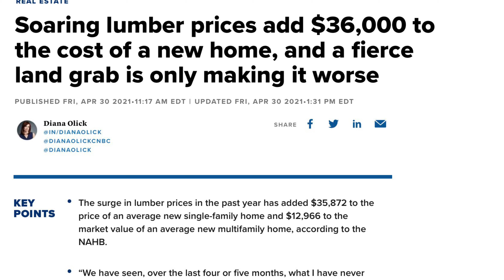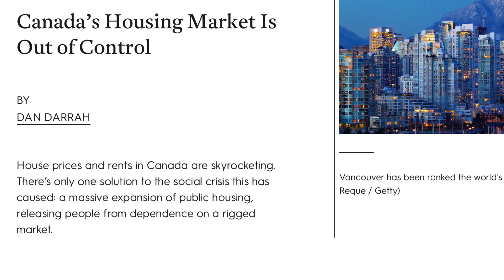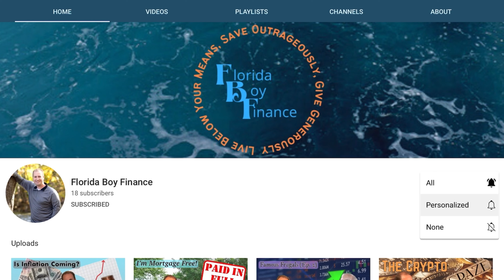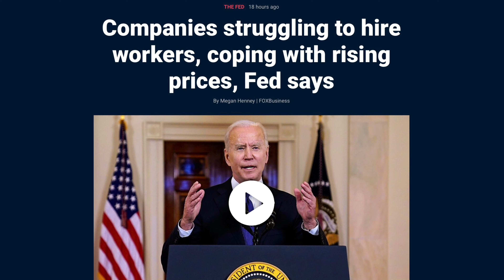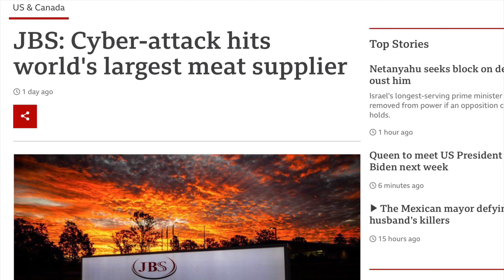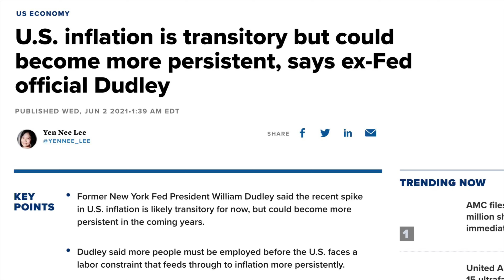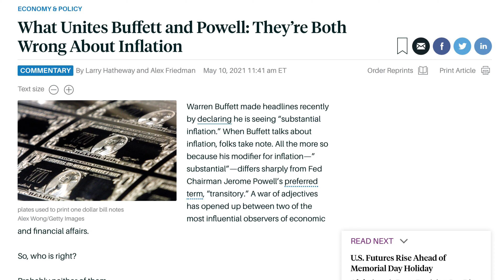Everything Is Soooo Expensive | Here’s Why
***Video Description***

Webpage coming soon…

***Video Links***

***Video Description***

Welcome to Florida Boy Finance where it doesn’t matter when you start on your financial journey as long as you are on the journey to financial freedom. But it’s hard to be financially free when you are paying astronomical prices for goods and services like we are today. Why is everything costing so much?

Three words: Supply and Demand. Those three little words can have huge impact on society.

Thanks to the COVID 19 pandemic and the ensuing government shutdowns, the supply train for most supplies was interrupted. That drastically decreased the supply of these much needed items.

Not only was the supply decreased but the demand for these items was increased after the pandemic. Economics 101 states that when there is a low supply and high demand, the prices always go up.

That is what is happening now and it is happening with lots of needed items. It is a bad combination, especially now with lots of businesses opening up from the pandemic.

These newly reopened businesses are still reeling from the financial hits of the pandemic. Now they are having to pay more for needed items to make their business run all the while trying to not raise prices too much to turn off existing customers. It’s a fine balance.

This inflationary run is said to be temporary by the Fed but others like Warren Buffett seem to think it is be much longer and maybe even permanent. I tend to think it will be somewhere in the middle. Longer than transitory but as some point, I think there will be a down turn in pricing. Although, I do not believe we will ever return to the pricing levels pre-pandemic.

New videos are posting every Tuesday. Always remember to live below your means, save outrageously and give generously.

***Video Clips Used Courtesy of…

Alvin Risk - 8-Bit Elevator

Hans Zimmer - Big Sky